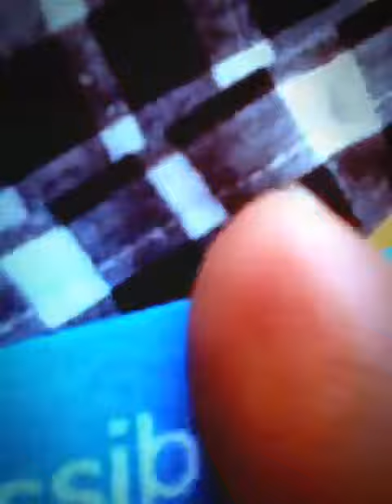Universal Party - Joing...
Universal Orlando ,Orelando,Florida,USA